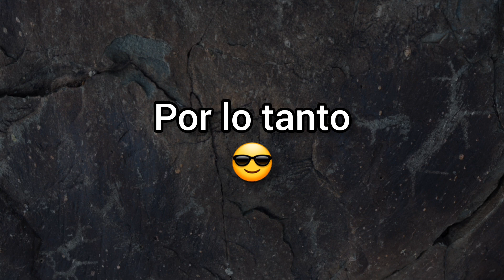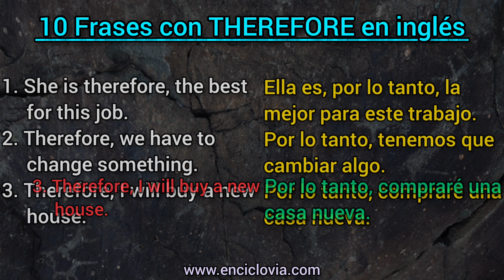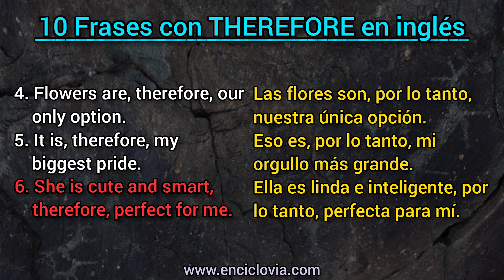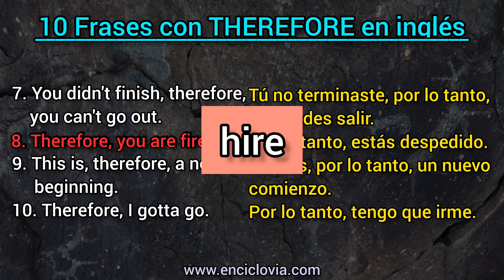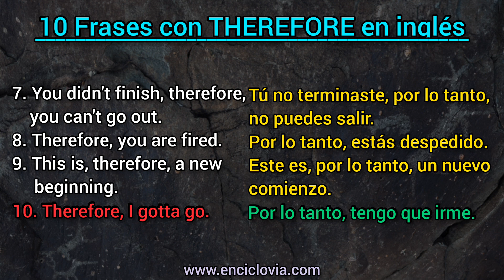✅️ Aprende a usar THEREFORE en inglés